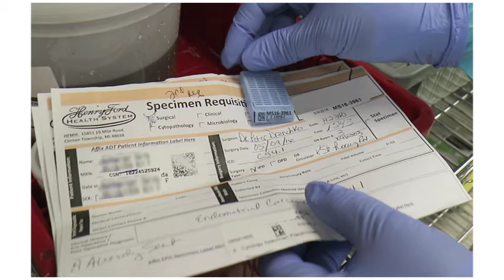Mistake Proofing: Case Example on Misidentified Specimens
In this video by The College of American Pathologists, Ruan Varney of Henry Ford Health System describes a process developed by the quality team to eliminate misidentifications of specimens during accessioning.  The process uses a barcoding system that applies to the specimen cassette and associated paperwork.

The video is drawn from the CAP QMEd Mistake Proofing course. This course will increase your ability to design new processes, modify existing processes, minimize mistakes and manage your risks.  Earn four CE credits with the completion of this course.

For more information about the Mistake Proofing course, go to cap.enspire.com.

For information about ISO 15189 accreditation through the College of American Pathologists, go to cap.org and search on CAP 15189.